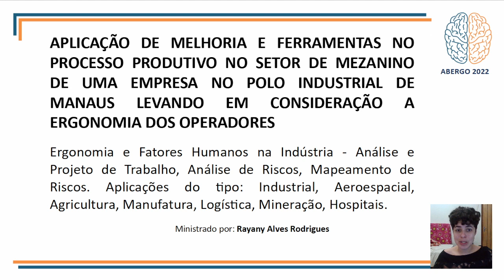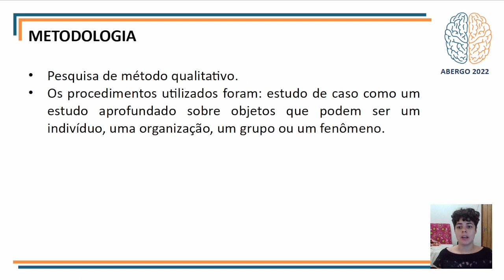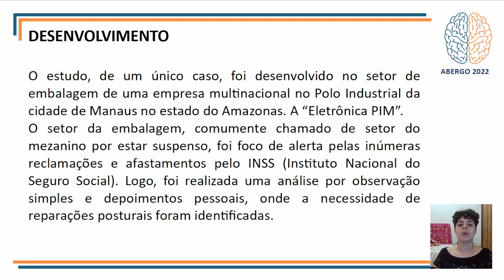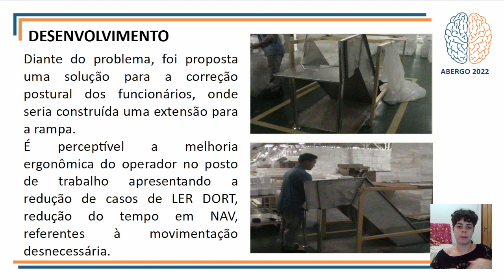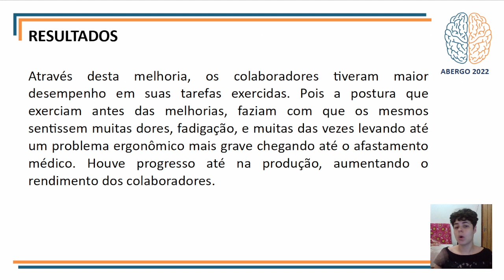Aplicação De Melhoria E Ferramentas No Processo Produtivo No Setor De Mezanino De Uma Empresa No...